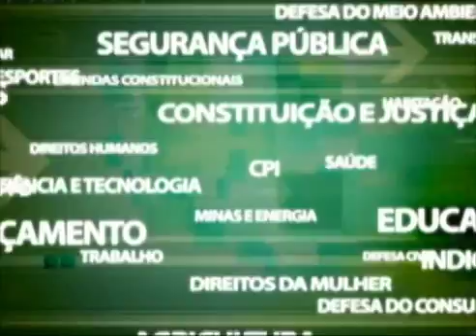Comissões de Saúde e Trabalho Fazem Vistoria no INCA